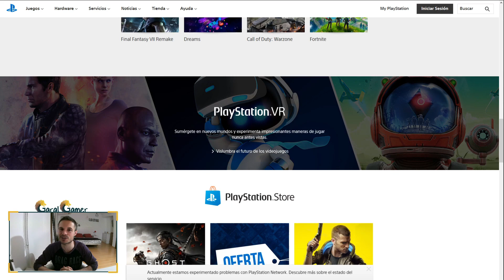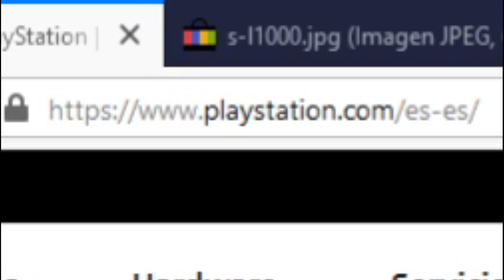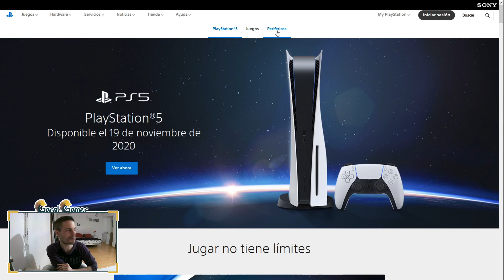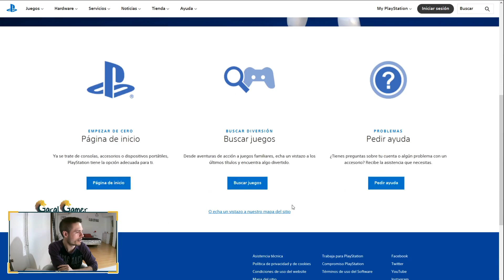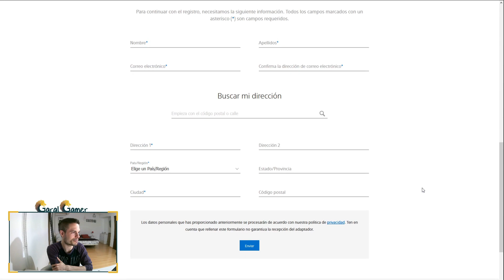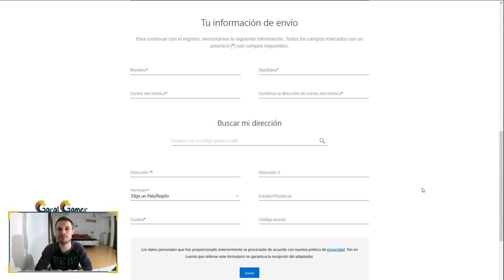PlayStationVR - Cómo solicitar GRATIS tu adaptador PS4-PS5 | O no podrás jugar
¡Sígueme también en Twitch!

APOYO AL CANAL:
¡Ayúdame a mejorar el canal y hacer mejores vídeos!

¡JUEGOS BARATOS!